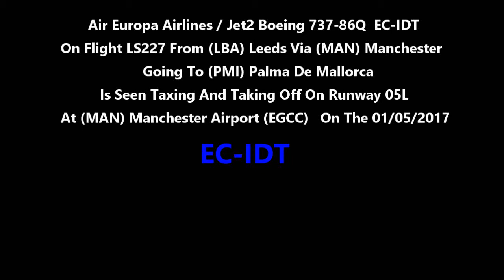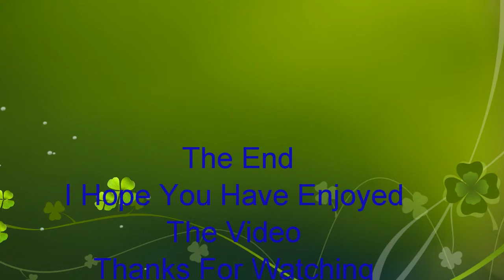Air Europa / Jet2 Boeing 737-86Q EC-IDT On LS227 At Manchester airport On 01/05/2017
Air Europa / Jet2 Boeing 737-86Q EC-IDT On Flight LS227 From (LBA) Leeds To (PMI) Palma De Mallorca Is Seen Taxing And Taking Off On Runway 05L At (MAN) Manchester airport (EGCC) On The 01/05/2017